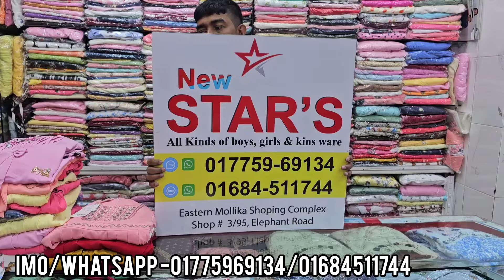ঈদের জন্য ২-১০ বছরের মেয়ে বাবুদের ডিজাইনার ওয়েস্টার্ন পার্টি ড্রেস কিনুন||2-10 year baby girl dress.